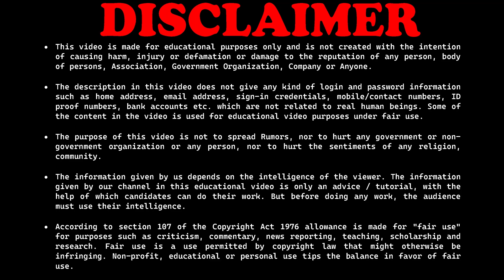ESIC Paramedical Admit Card 2023 | Kaise Download Kare | Step by Step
ESIC Paramedical Various Post Recruitment 2023 Admit Card 2023
How to Download Admit Card - Step by Step Complete and Full Video
Direct Link For Download Admit Card ▼

Direct Link for

SarkariResult.Com:
RojgarResult.Com:
➤ Rojgar Result , Rojgar Results , Original Rojgar Result
Short Details ➡️